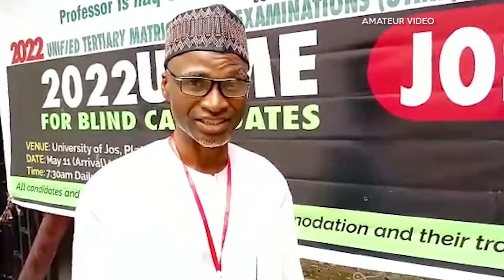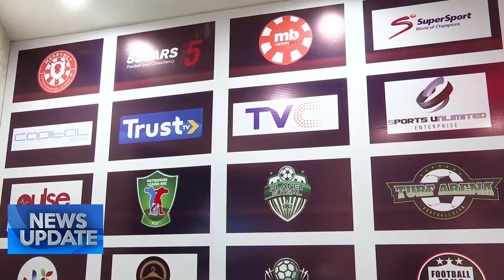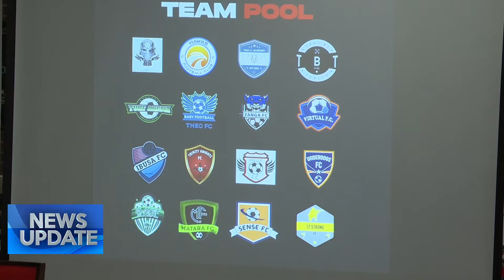NEWS UPDATE @ 12 PM | TRUST TV